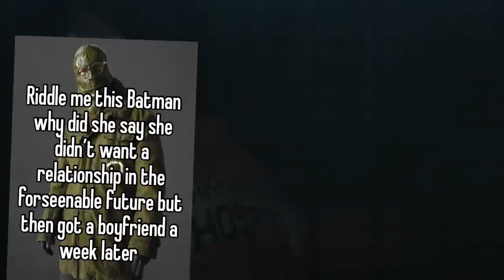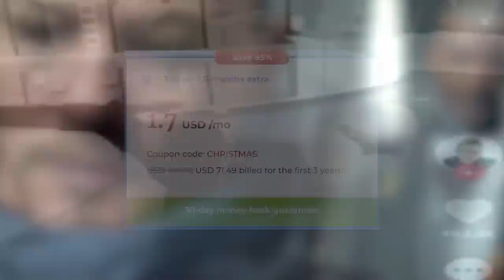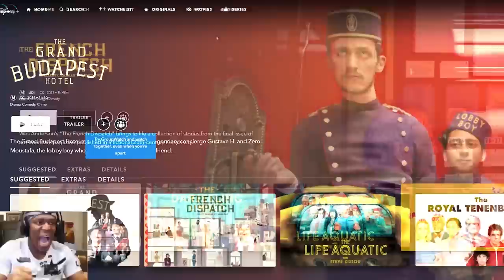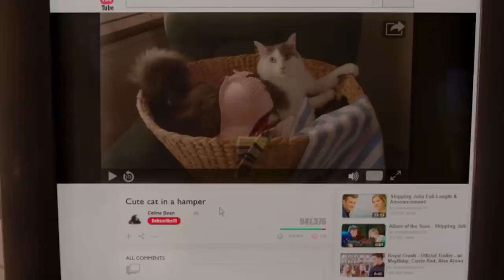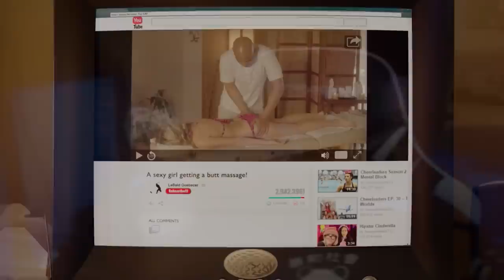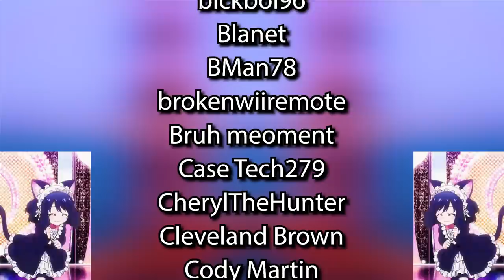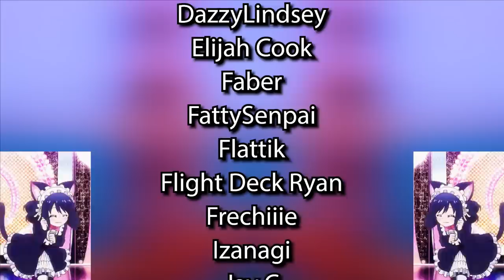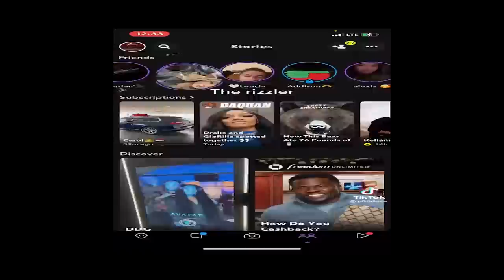Smosh: the Movie - An Epic FAILURE (ft.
SHUT UP! (Smosh reference)

TIMESTAMPS:
0:00 Intro
3:17 AtlasVPN Sponsor
4:24 IF SMOSH THE MOVIE WAS REAL
16:13 Outro